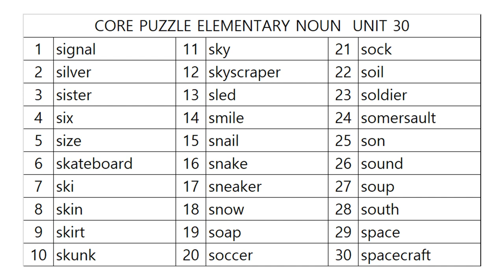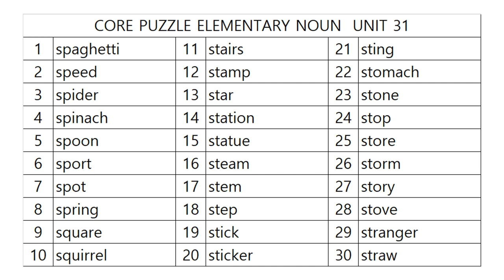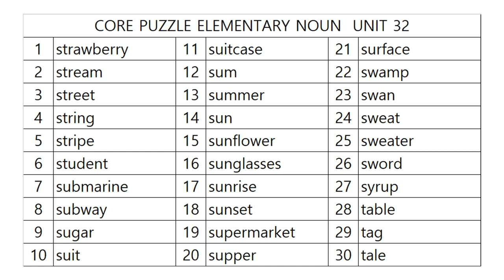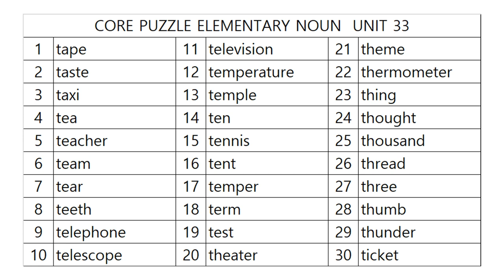영단어 코어퍼즐 초등 13단계 어휘사운드!